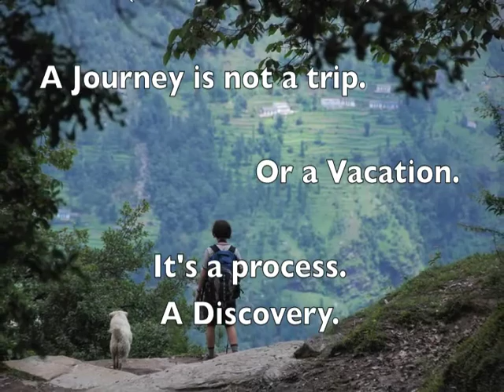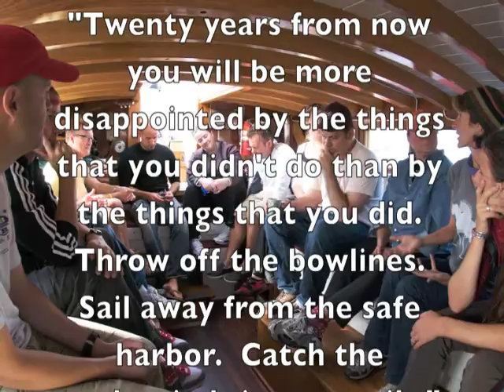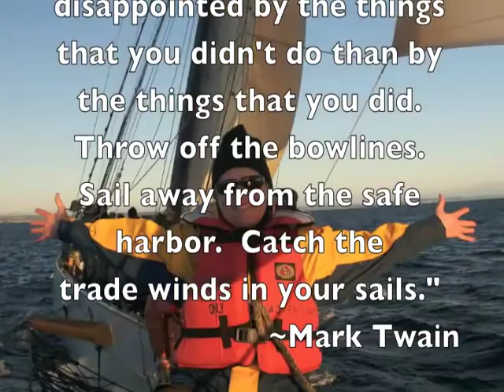Leadership Journey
Leadership Journeys offered by Ascent Institute.
Ecuador, India, Pacific Northwest (USA), Patagonia.